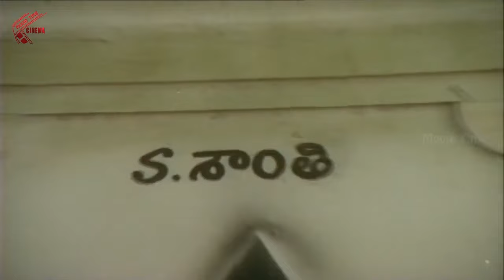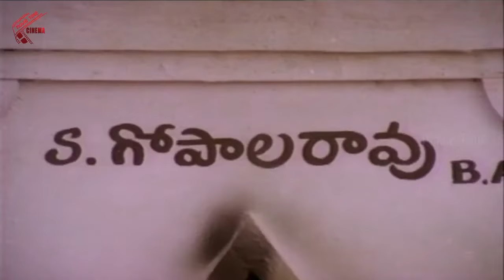నీకు ఒక్క నైట్ కి ఎంతిస్తారు..! | Chiranjeevi, Madhavi, Lakshmi Telugu Movie Scenes | Telugu Cinema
Watch : నీకు ఒక్క నైట్ కి ఎంతిస్తారు..!
 | Chiranjeevi, Madhavi, Lakshmi Telugu Movie Scenes | Telugu Cinema